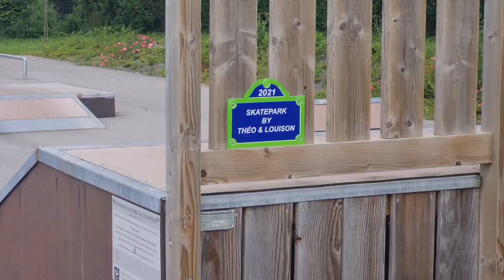Je ride le skatepark, de Fresnoy-lès-roye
Dans cette vidéo je ride le skatepark de Fresnoy-lès-roye, en Picardie. Un très bon petit skatepark, bien évidemment je n'est pas le vélo adapté pour cette pratique mais je voulais essayer.